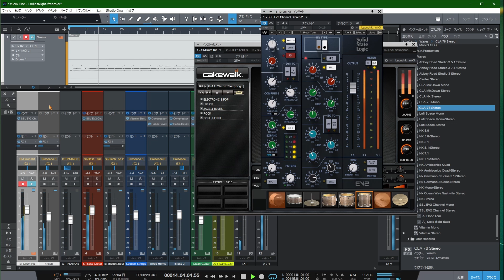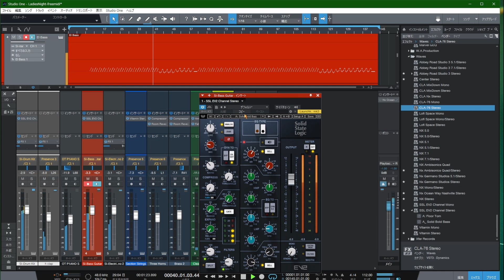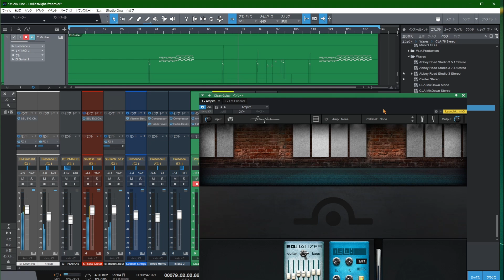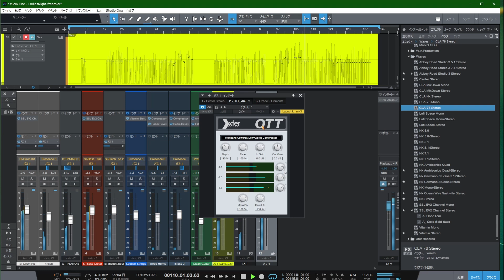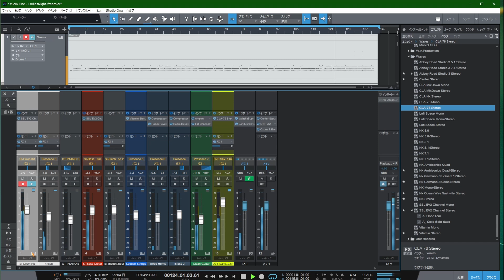【DTM】Kool & the Gang - Ladies' Night / cover | MIDI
・DTM DAW の操作に慣れるために FREE の MIDI データで遊んでみたシリーズ39。
00:10 special thanks : SEQUENCED BY unknown
"Kool & the Gang - Ladies' Night" at freemidi |
Instrument sound editing DAW play by KOKUpSY.

アーティスト： Kool & the Gang
アルバム： Ladies' Night
リリース： 1979年
ジャンル： Disco, funk, R&B

ジャズでもなんでもローズが大人気だったよね。今はあまり使ってないみたい・・。時代を感じさせてしまうから？　どうなんでしょ？
原曲はやさしいボーカルがいいカンジなんですが、このシーケンスでは少々男っぽさ強調してるのかな？

◎オリジナルも聴いてみてねっ！

*Studio One Artist 5.5 with Abbey Road Studio 3
*presonus / Revelator-io24
※洋楽はほとんど JASRAC が管理していないのでもしかしたら削除対象になるかも。